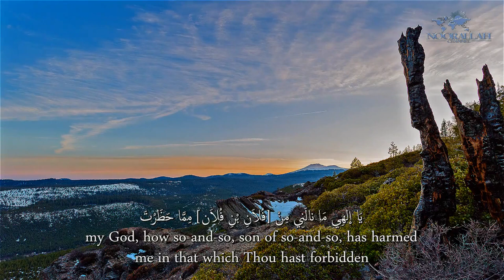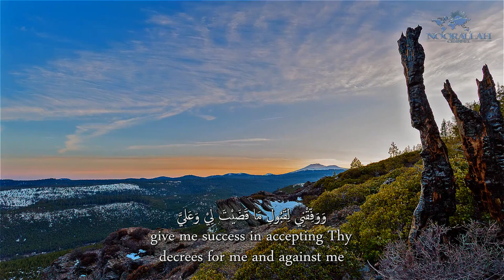Al-Sahifa Al-Sajjadiyya (14) His Dua in Suffering Offence | الصحيفة السجادية دعـاؤه في الظلامات